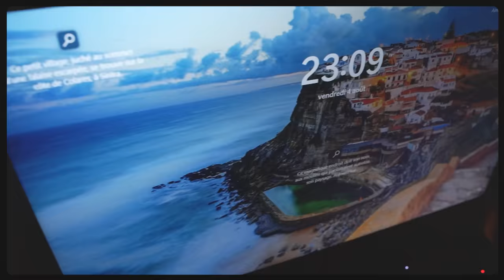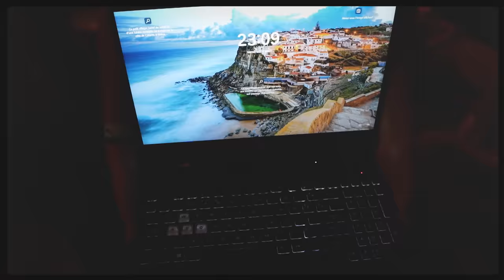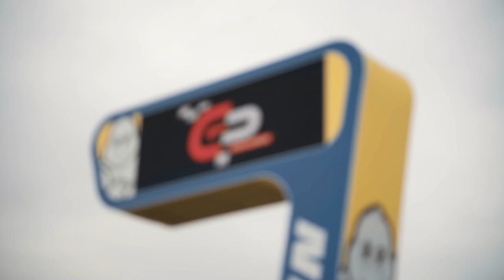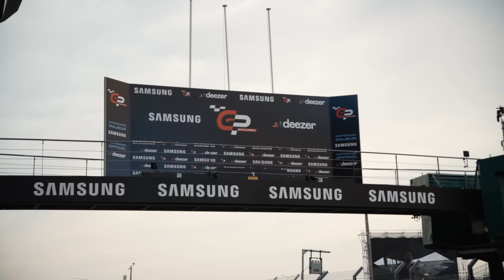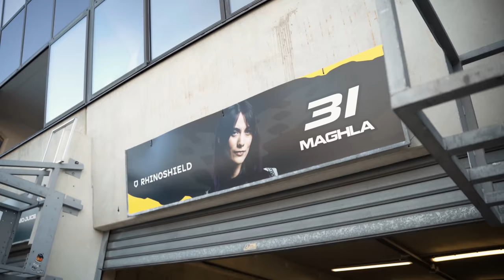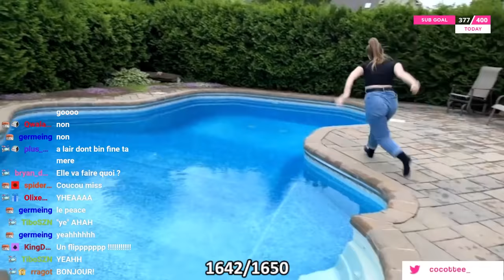Mon histoire - GP Explorer 2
Nous avons travaillé très fort sur cette vidéo, j’espère que vous allez l’aimer !❤️

Merci à ​⁠@Squeezie et ses équipes de m’avoir fait confiance et de m’avoir permis de vivre une de mes plus belle expérience de ma vie ! Merci à l’équipe du GP Explorer!
Merci à ​⁠@FyzzFilms pour le montage, c’est le boss!

Et plus important, merci à tout le monde de me supporter!🫶

Merci à BYD pour le prêt de voiture pendant mon séjour en France

Ayez du fun à regarder la vidéo autant que j'ai aimée la faire !